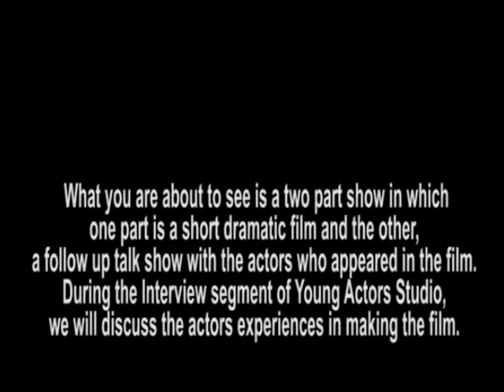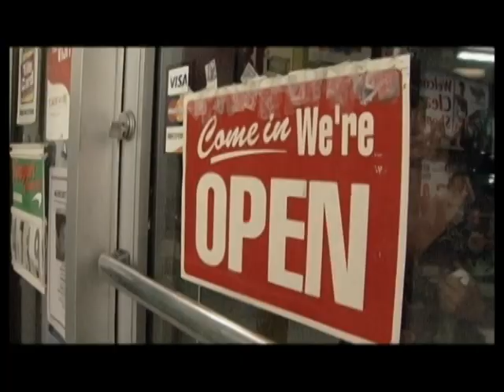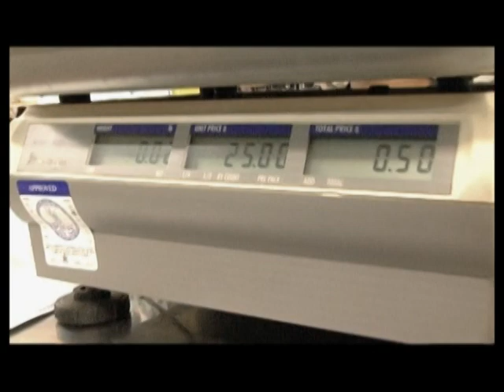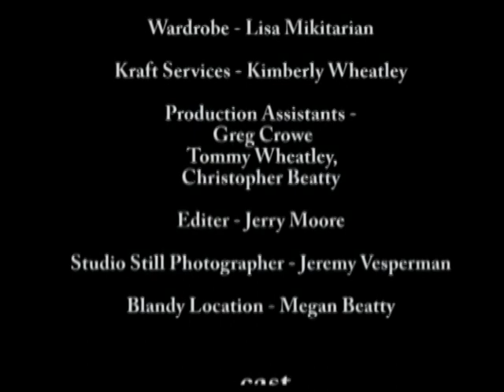Young Actors Studio- CCL Talent & Productions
Produced by Jerry Moore and Connie Lamothe. Brilliant young (and older)actors, and a movie they acted in (one day shoot). Under the Direction of Connie Lamothe.